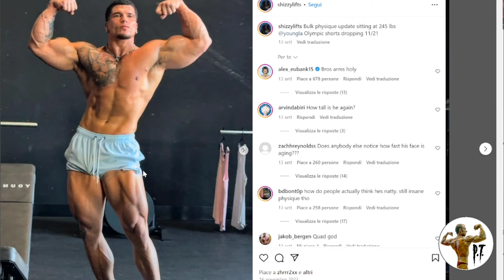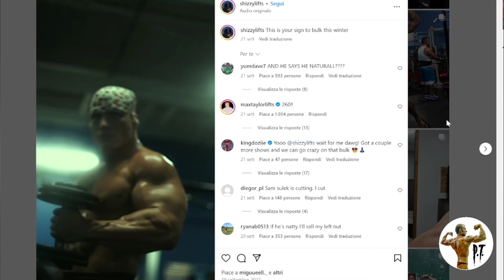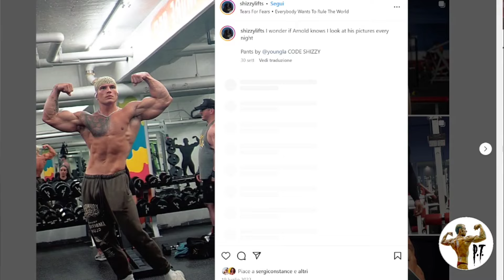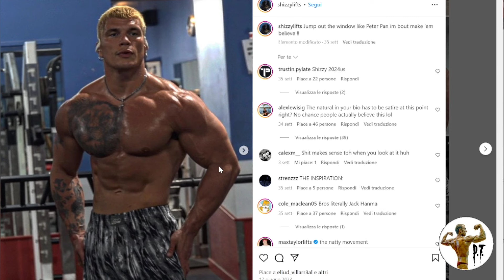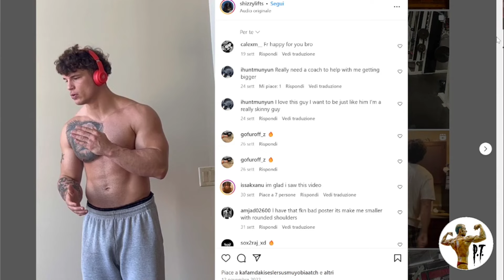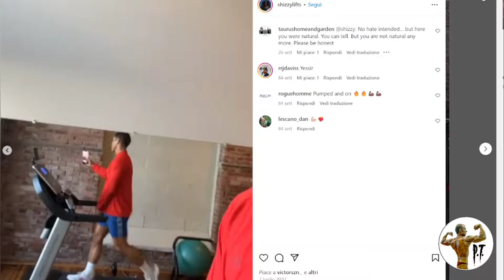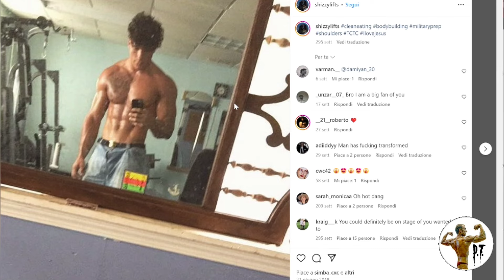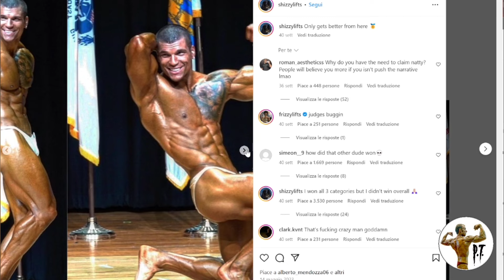SHIZZY E' NATURAL??? 🤔